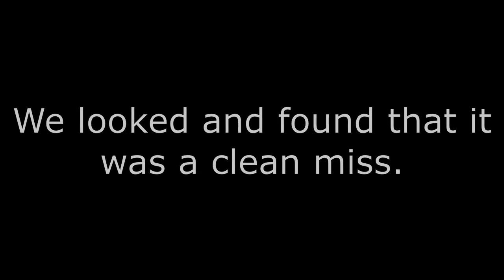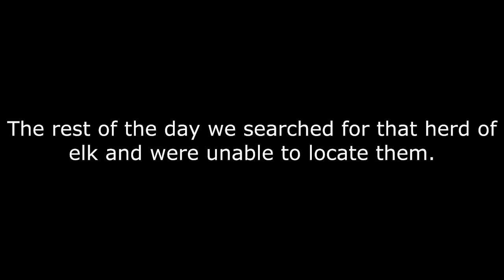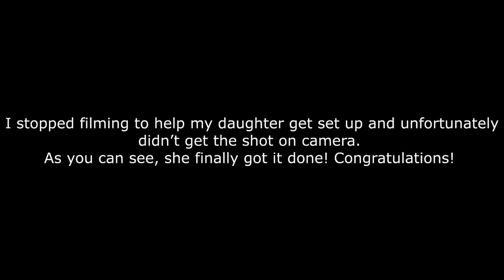Big New Mexico cow elk down!!! Victoria's first ever hunt.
Many challenges for my daughter and I on her first ever hunt. In a gorgeous region of northern New Mexico many opportunities to harvest a cow elk were given. This hunt was very special because I was able to take my entire family hunting for Thanksgiving. Turkey dinner on Thursday and the start of her hunt on Friday. Congratulations to Vitoria for keeping a positive mindset, being persistent and finally getting it done.